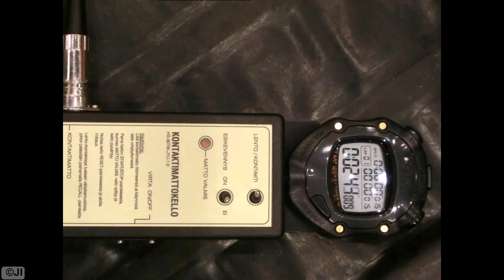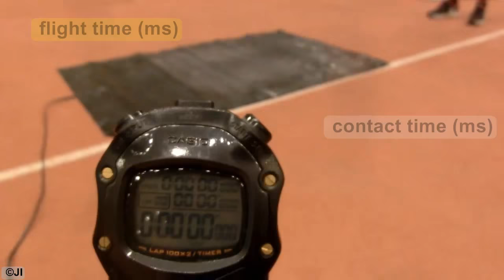Nuoren korkeushyppääjän suorituskykytestit - Arttu Mattila (15.9.15)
Nuoret korkeushyppääjät seuraavat testein ominaisuuksiensa kehittymistä juoksussa (kiihdytyskyky / maksiminopeus), hyppelyissä (kimmoisuus, räjähtävä voimantuotto, reaktiivisuus, iskunsieto) ja muissa nopeusvoimaliikkeissä, kuten kuulanheitoissa. Arttu Mattilan testipatteri 3 päivää P14 SE hypyn (202 cm) jälkeen. Suoritustekniikat eivät vielä ole täydellisiä, koska valtaosan liikeistä Arttu teki ensimmäisen kerran.